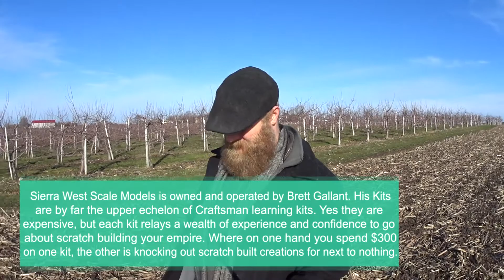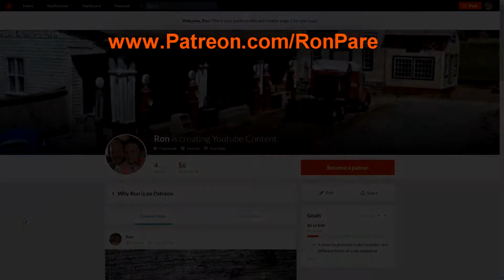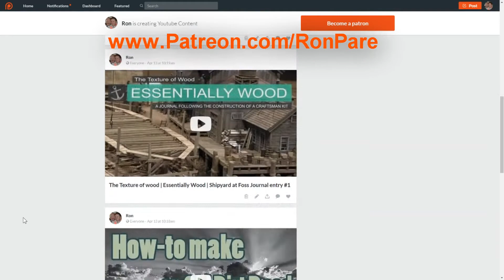Basic Scratch Building | Essentially Wood | Shipyard at Foss Journal entry #3